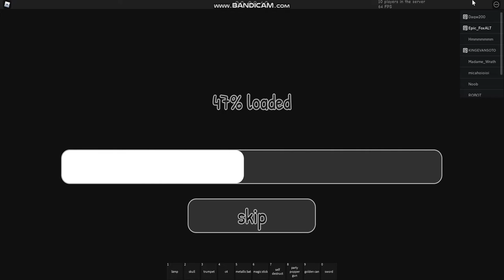Im not actually sure..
just a random video, idk...